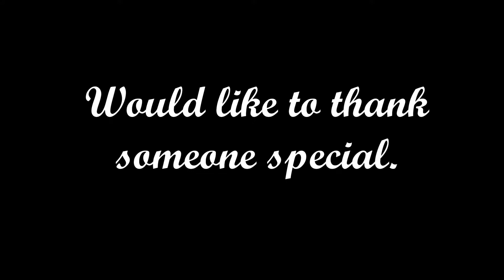Mothers Day Wish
The women of GayCo would like to thank someone special this Mother's Day.